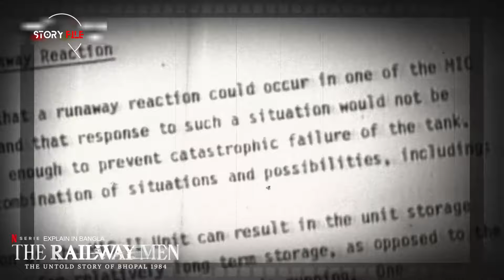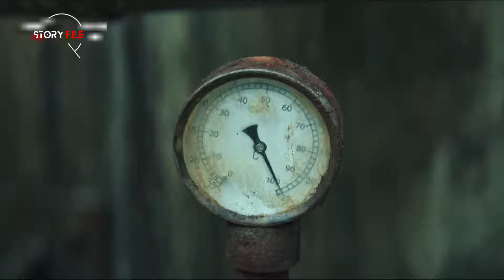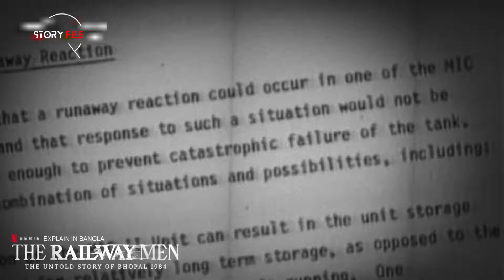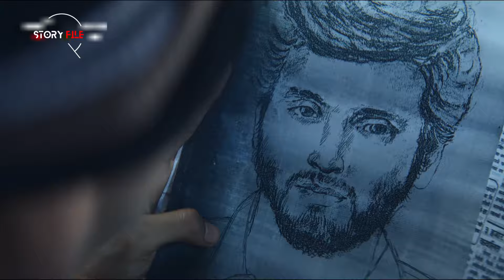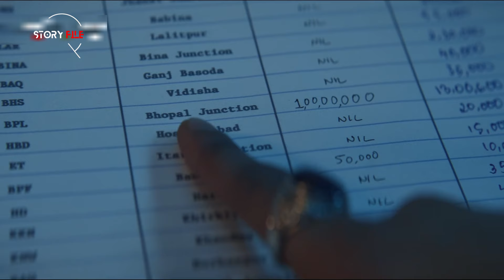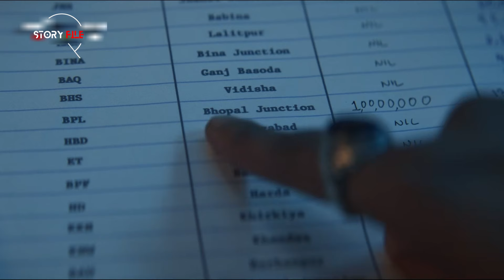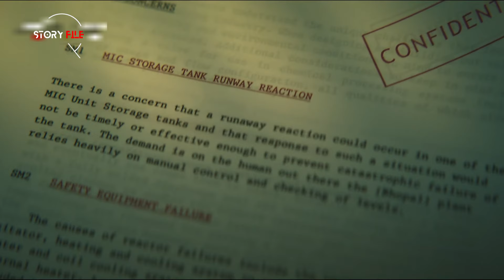The railway men 2023 explained in bangla। এটা অপনাকে চেরোনোবিল দূর্ঘটনার কথা মনে করিয়ে দেবে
১৯৮৪ সালের ৩’রা ডিসেম্বর. ভারতের অন্ধ্র প্রদেশের ভোপালের ইউনিয়ন কার্বাইড লিমিটেড এর ক্যমিকেল কারখানায় একটা গ্যাস দূর্ঘটনা ঘটে। সেই র্দর্ঘটনায় ১৫ হাজার মানুষের মৃত্যু হয় এবং  ৬০ হাজার এর বেশি অসুস্থ হয়ে পরে। যারা বেচে গিয়েছিলো, তাদের মধ্যে অন্ধত্ত্ব এবং বিকলাঙ্গতা সহ নানা রকম রোগ দেখা দেয়। সেই দূর্গটনার উপরে ভিত্তি করে The Railway Mwn নামে একটা টিভি সিরিজ রিলিজ হয় গত বছর। আজ থেকে সেটার এক্সপ্লেইন শুরু হতে যাচ্ছে। আশাকরি পুরো সিরিজটি উপভোগ করবেন।

Note:
This video is all about explaining the movie from our own point of view. For the Explanation, we have used Most of the video clips from The Movie for better understanding.